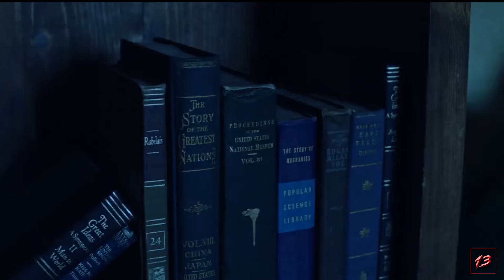DUA ORANG BOCIL YANG BERHASIL MENGH4BISI KELUARGA SIKOPAT‼️| Alur cerita film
Judul Film : boy behind the door
Tahun rilis : 2020
Durasi        : 1 jam 28 menit
sutradara  : Quentin Tarantino
Producer   :  James camaron

alur film
alur cerita
review film
Saqahayang
iq7
Review cerita film
alur film